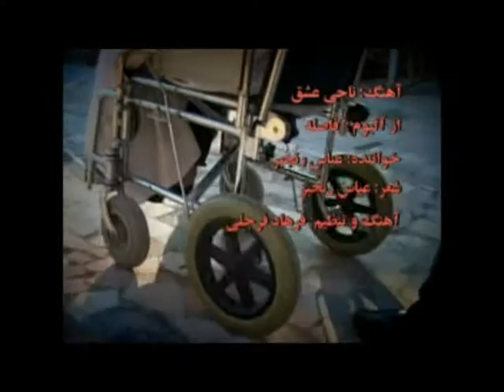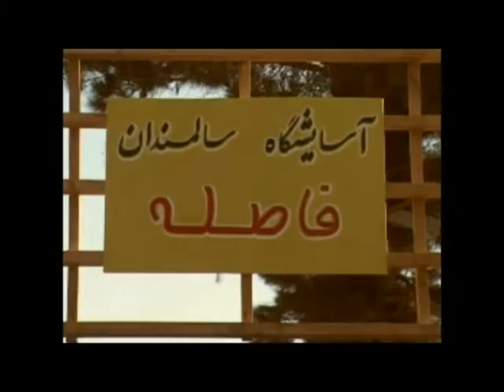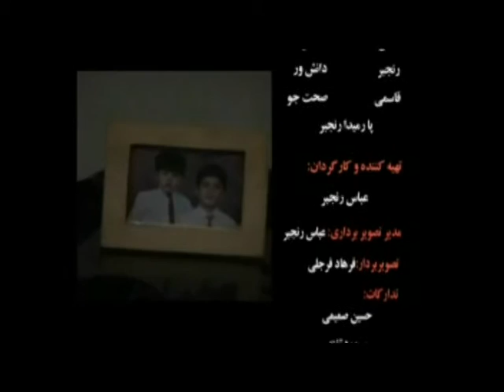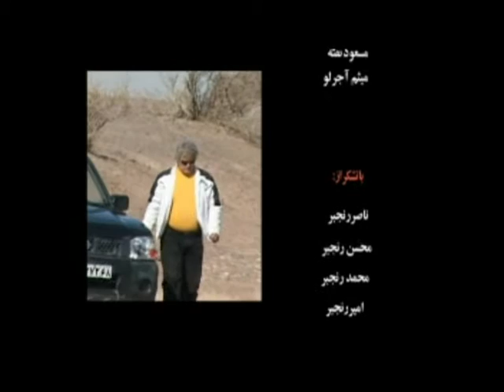Abbas Ranjbar-Madar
Beschreibung